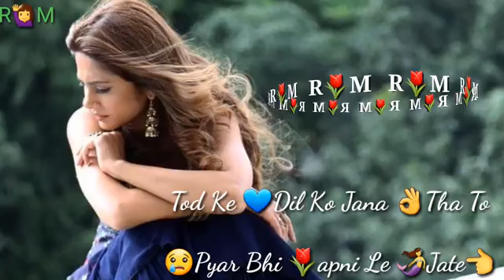Tod ke dil ko jana tha to yad bhi apna le jate sad song whatsapp status